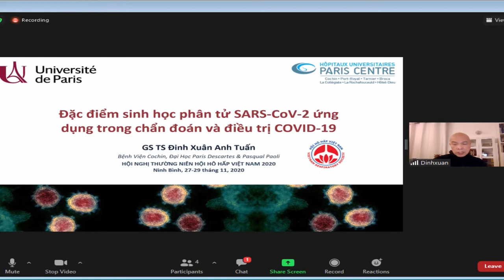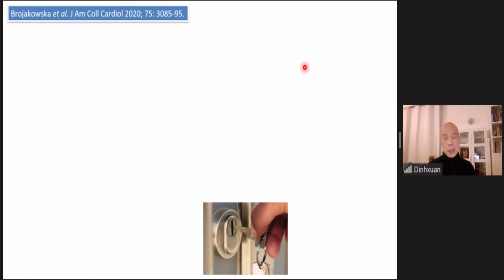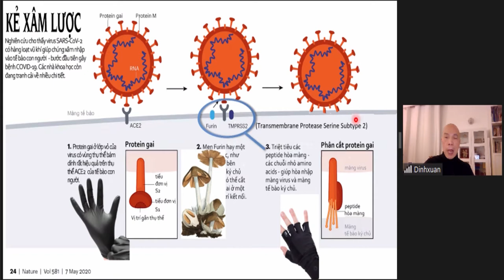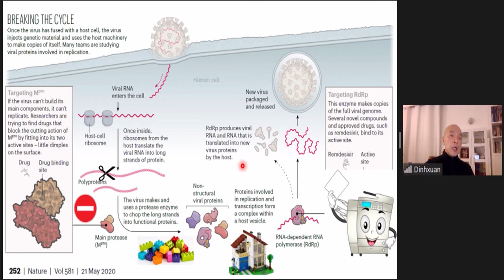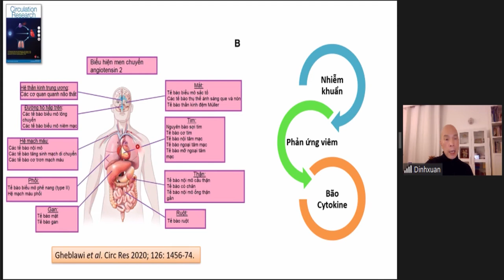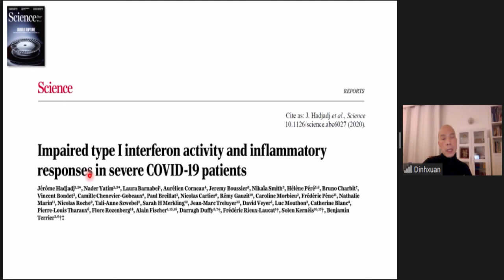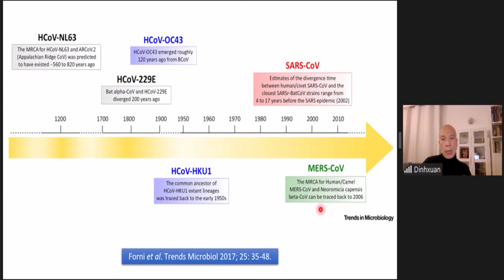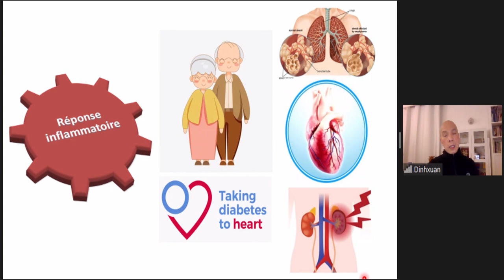Đặc điểm sinh học phân tử Sars - CoV -2 ứng dụng trong chẩn đoán và điều trị Covid 19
Báo cáo viên: GS.Đinh Xuân Anh Tuấn
Chủ đề: Đặc điểm sinh học phân tử Sars - CoV -2 ứng dụng trong chẩn đoán và điều trị Covid 19